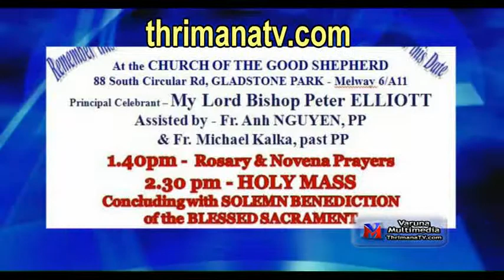Cultural Foundation in Melbourne 09 03 14